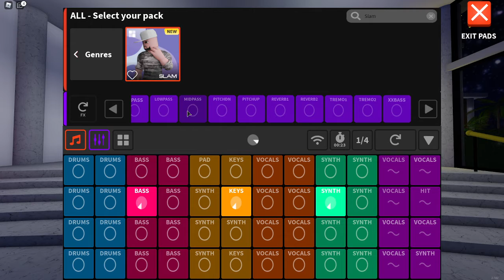So this update came a while ago sorry for the wait :ps don't kill me :I